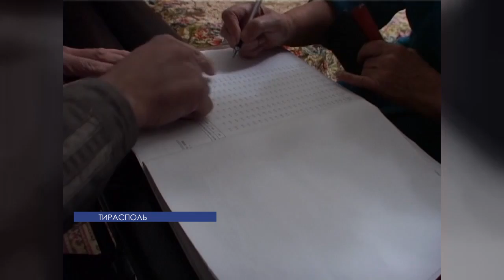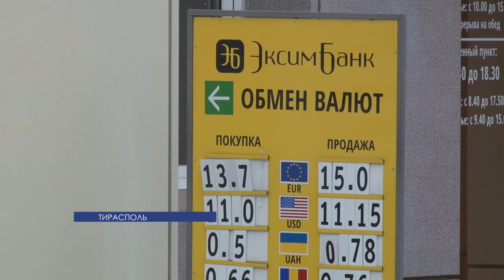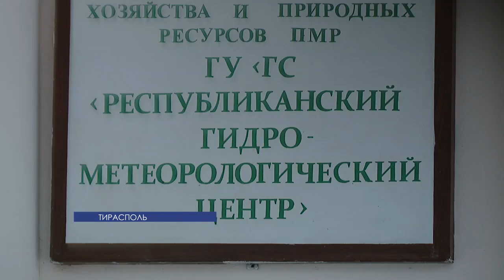Программа "Вовремя - 31/12/14"